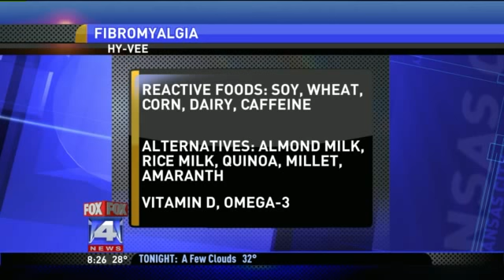Fibromyalgia Nutrition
No description.